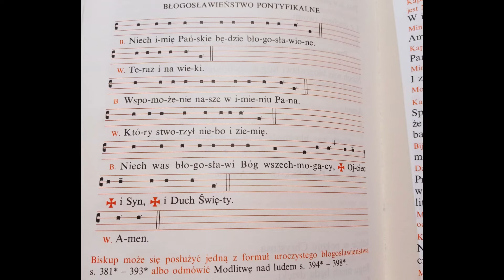Śpiewy mszalne: Melodia błogosławieństwa pontyfikalnego - Z pasji do liturgii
Poszukujesz melodii śpiewu błogosławieństwa pontyfikalnego? Mamy je dla Ciebie!

Zachęcamy do wysłuchania nagrania.

Autorem nagrania jest Paweł Karbownik.

Podoba Ci się to, co robimy? Możesz nas wspomóc poprzez postawienie nam kawy!

Sancte Ioannes Chrysostome, ora pro nobis!